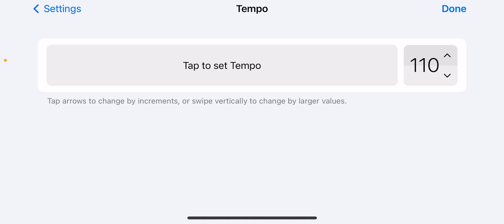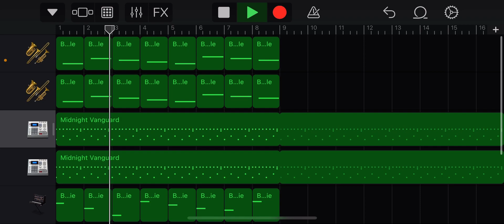Villain beat | what speed do you think it sounds beat on?